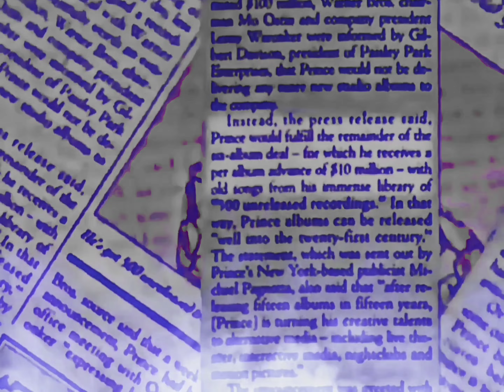2Pac Ƭ̵̬̊ - What'z Ya Phone # (Instrumental)(OG Vibe)[HQ Audio Surround Sound Remastered] 4K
Hello?
Hello? Who is this?
Is this 2Pac?
This is who?
Is this 2Pac?
Yeah, it's 2Pac, who dis?
Hi, baby, how R U?
I'm aight. What's up, baby?
U don't recognize the voice?
U recognize my voice, huh?
Do U recognize my voice?
Nah, I know U?
Yeah, U know me
I guess U don't recognize me when I'm talking
Where I know U from? Where I know U from?
U just know me, baby
Where? Talk up, I can't barely hear U
U know me from when we were, U know, intimate
Oh, we... oh, we fucked?
Oh, baby, did we ever
Oh, tell me about it, baby
I remember when I put that big dick in my hand
And stroked it up & down
Ooooh!
Then I put it in my mouth
U did?
I sucked it
Ooh, U did?
Ooh, I did
Shit!
Sucked it & fucked it; put me in, U came
Did I cum?
Ooh, baby; everywhere, everywhere
U don't remember me yet?
I'm starting to get a picture, why don't U help me out?
What did I do to the pussy, baby? What a nigga do to the pussy?
U rocked it
Did I?
Yeah, U did
Did I give U some of that Thug Passion?
Mmmm.
Hehehe ayy, so what U doing right now, though?
Me and my finger are gettin' acquainted
How many U got?
I got 10, but only 1 is workin'
Ah, well, can I come over there?
If U want to
Do I want to?
Do a bear shit in the woods and wipe his ass with a rabbit?
Mmmm, U gonna rock it, baby?
Hell yeah, I'm gonna rock it, baby
Like U did before?
No dizoubt. U gonna feel that Thug Passion for real
Mmmm, baby
I'm on my way though; I'm about to fly over there in a 500
It ain't gonna take but a minute
Hey, light the candles
Get the baby oil out and turn all the lights out
Drink a little bit of that shit
I'm on my way, baby, I'm gonna knock that pussy into next week
Knock it out, baby, knock it out
I'm finna knock the taste out ya mouth, girl
I'm gonna put ya legs on ya head
I'ma tie U up, blindfold U
And we gon' play which hole feel the best, hahaha
U know which hole feel the best
Yeah, we finna see tonight, though
I'm gonna make U remember me
Oh, yeah?
Yeah
Oh yeah, U got my dick hard
I mean, I can't, I can't find the steering shift
U got me so fucked up; I'm playing with myself and shit
Baby, can I shift your gear?
Yeah, U can shift all that shit baby, for real
Can I shift it from the back?
Hahaha, do a bear shit in the woods
And wipe his ass with a F'N white rabbit?
Can I shift it in the front?
Hell yeah... ayy, U know what I wanna do though?
What U wanna do?
I wanna fuck U on the balcony
While U lookin' out over LA, ya know what I mean?
Just poundin' that shit from the back
'Cause a MF'A hop that shit
Like I got hydraulics fixed in me, U feel me?
I be hittin' switches, baby
Ooh, I feel U, yes
Hehehe... hey, I'm finna come over there
Just wait 4 me, sweetheart, I'm on my way right now
I'll see U later, baby, bye
Bye, boo
Haha, yeah, I'm finna get some pussy, nigga
Heh, get some pussy, hahahaha
What'z Ya Phone Number?

Featuring: Danny Boy Steward
Produced By: Johnny J & 2Pac
Written By: 2Pac & Johnny J
Release Date: February 13, 1996
Publisher: Joshua's Dream, Interscope Pearl Music, Warner-Tamerlane Publishing Corp., Black/Hispanic Music, Tionna Music & Warner Music Group
Label: Interscope Records & Death Row Records
Mixing Engineer: DJ Quik
Engineer: Dave Aron
Assistant Engineer: Alvin McGill
Mastering Engineer: Brian Gardner
Recorded At: Can-Am Studios (Tarzana, CA)
Samples​: The Time – 777-9311

2Pac – What’z Ya Phone # (Demo Version) Danny Boy
Written by T. Shakur, J. Jackson
Released: All Eyez On Me (February 13, 1996)
Recorded: November 16, 1995 at Can-Am Studios, Tarzana, California
Producer: Johnny “J” Jackson & 2Pac
Engineer: Dave Aron
Samples: The Time/Prince – 777 9311